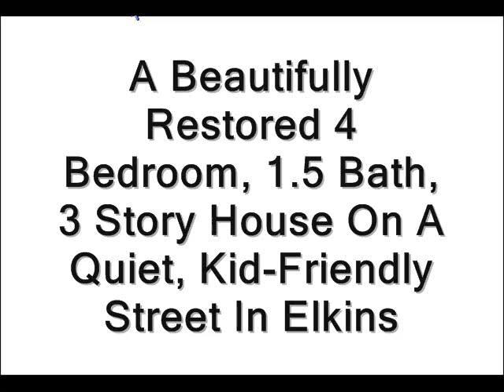1010 South Kerens Avenue, Elkins WV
A beautifully restored 4 bedroom home on a quiet street